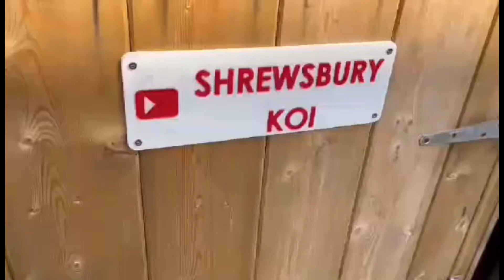Coronation waffle and Koi food advice